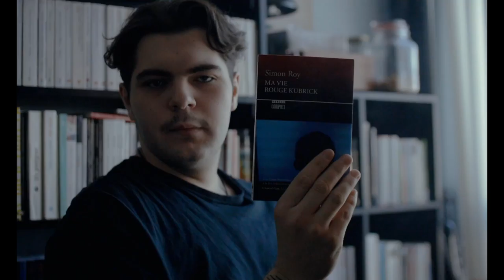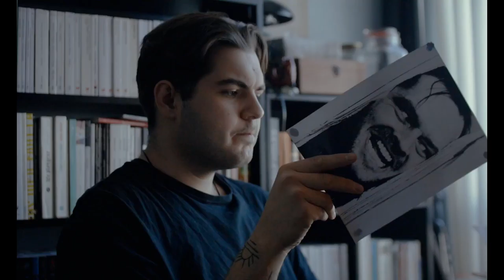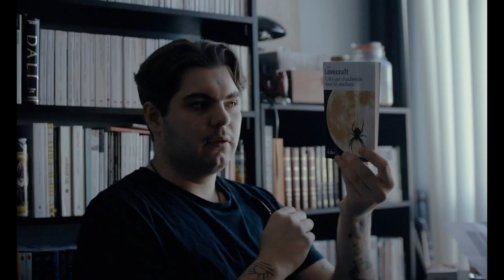Ma vie rouge Kubrick - Simon Roy